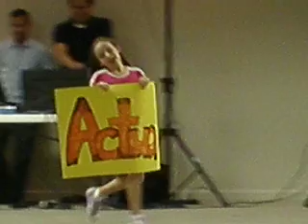Jared's Drama Presentation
Here are some of the kids from our Marietta Hicks Spanish congregation, including Jared.   The kids all did such a great job!!!